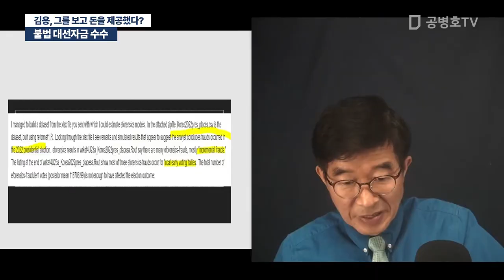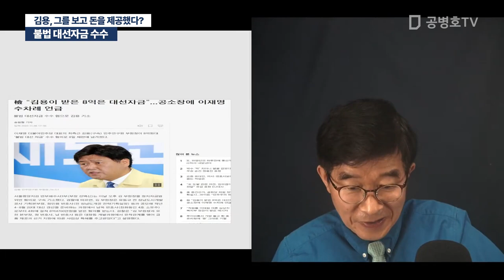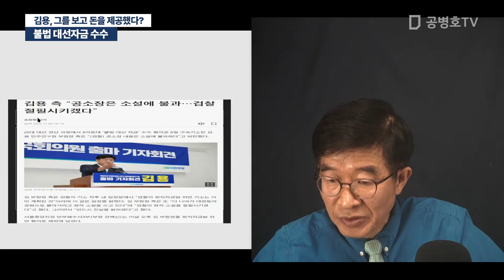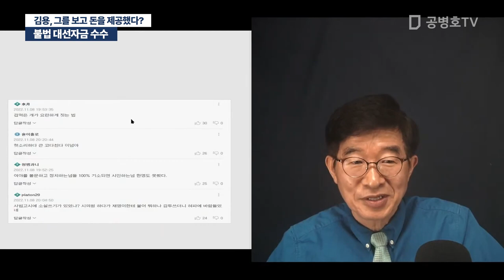불법 대선자금 수수 / 김용, 그를 보고 돈을 제공했다? [공병호TV]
Bitcoin : 3MTW849AkP2ftLeSK2teZHMmzLu7Z83s9U